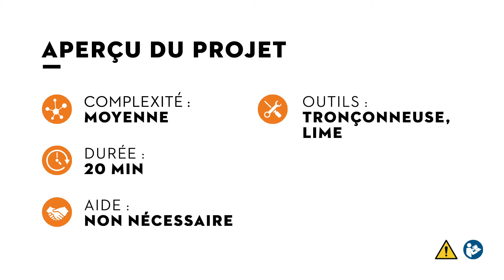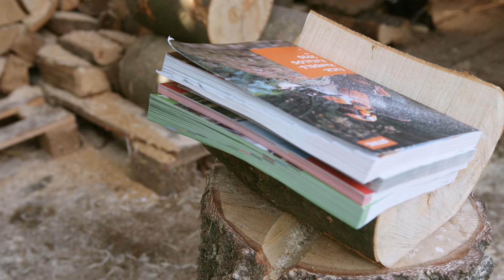Comment construire un porte-magazines ? - Project bricolage et DIY STIHL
Dans cette vidéo, nous vous montrons étape par étape comment construire un porte-magazines à l'aide de la tronçonneuses STIHL.

Etape par étape:
- Empêchez la pièce de rouler en creusant des encoches dans le support de travail.
- Prenez les mesures en fonction de la taille des journaux ou magazines.
- Découpez le bois aux bonnes dimensions.
- Aplanissez la base du porte-magazines.
- Dessinez le renfoncement pour les magazines.
- Fixez la pièce avant de couper l'encoche.
- Limez les bords.

Consultez ou pour plus de guides vidéo.

Depuis ses tout débuts, STIHL utilise des technologies révolutionnaires et des idées novatrices. Cela fait plus de 90 ans que STIHL est synonyme de hautes technologies. Aujourd'hui, la marque est connue dans le monde entier, grâce à ses qualités et ses services.